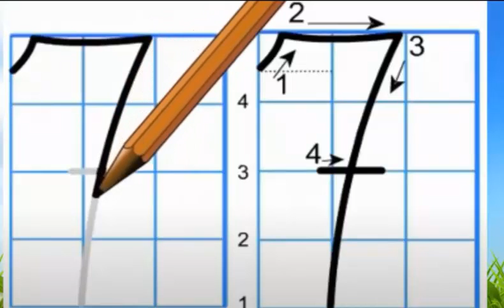Dạy viết số 7